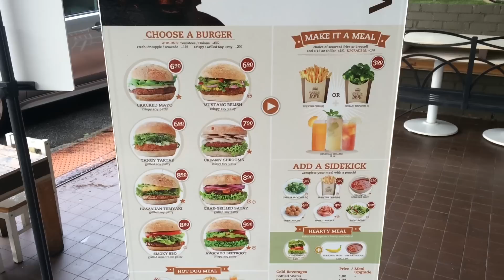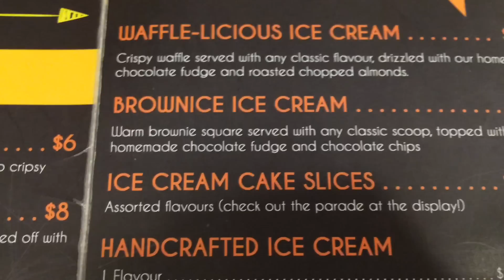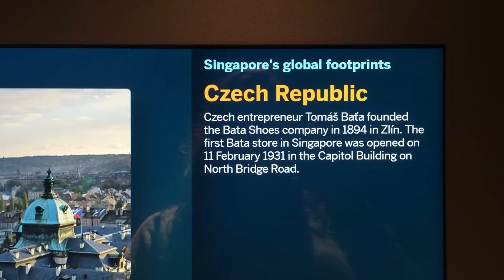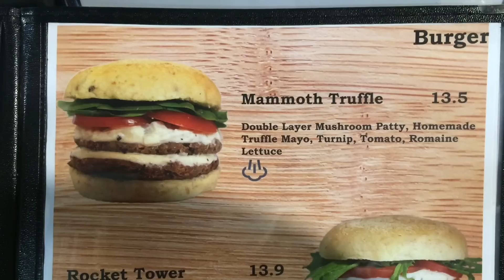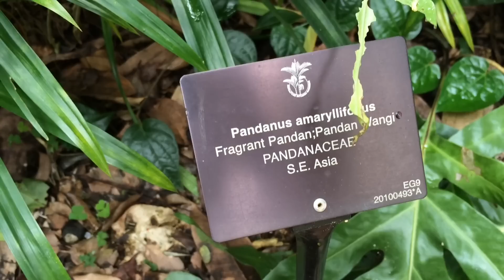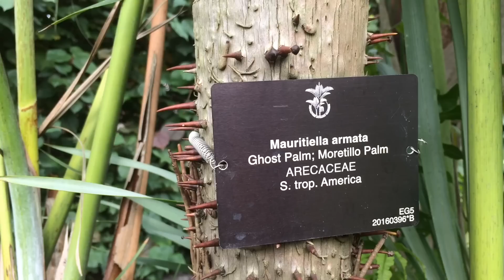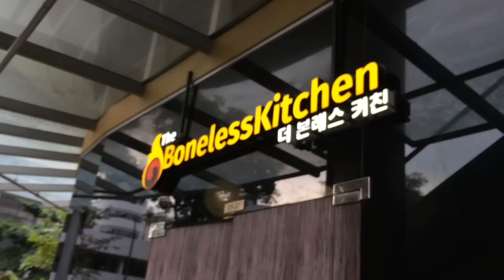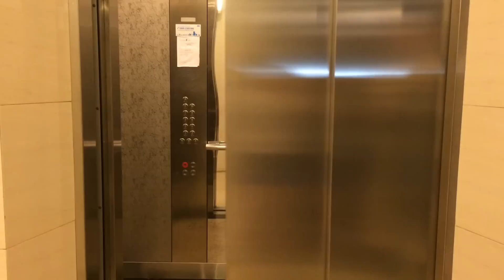#21 CO JSEM DNES JEDLA V SINGAPURU 😋 VEGAN DOBROTY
Singapur je opravdu veganský ráj :) Vůbec se nedivím, že byl označen jako druhé nejvíc vegan friendly město v Asii Předběhl ho jen Taiwan. Že by moje další destinace?

YouTube změnil algoritmus a je to teď hodně o počtu lajků a komentářích, takže budu velice ráda, když mi dáte lajk a zanecháte komentář :) tak se tohle video dostane k více lidem! Okomentujte, co by vás zajímalo za videa a čeho byste na mém kanále chtěli vidět více! Moc vám děkuji za sledování a těším se zase příště!

Podívejte se také na můj blog a e-shop s vegan oblečením